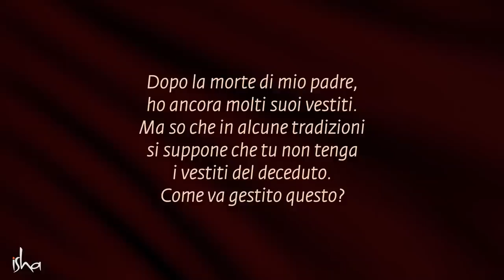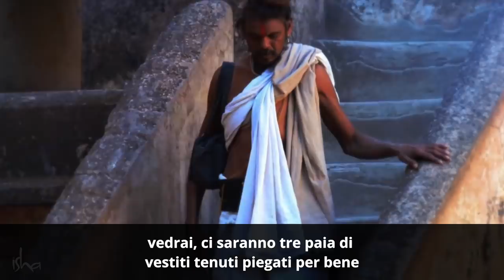Quali conseguenze potrebbe portare il fatto di indossare i vestiti di una persona morta?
Sadhguru analizza il processo della morte e spiega perché i vestiti del defunto devono essere bruciati o ampiamente distribuiti.